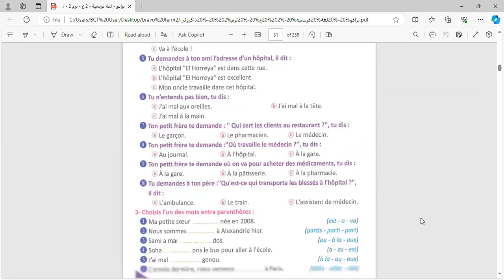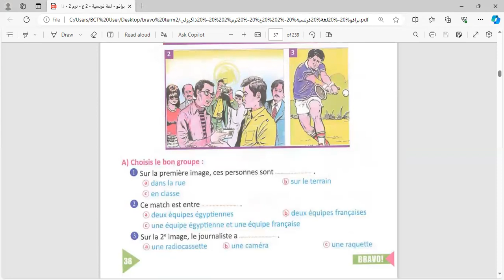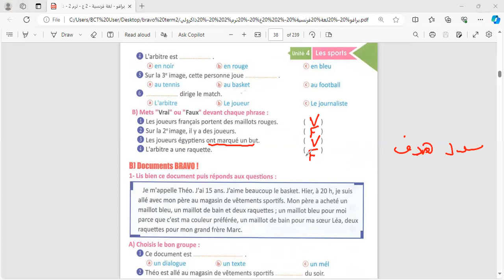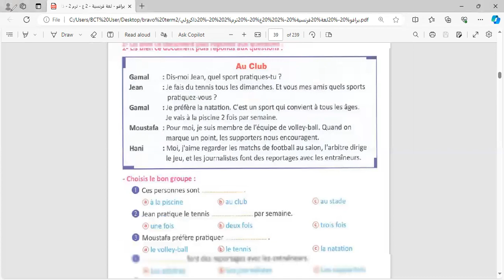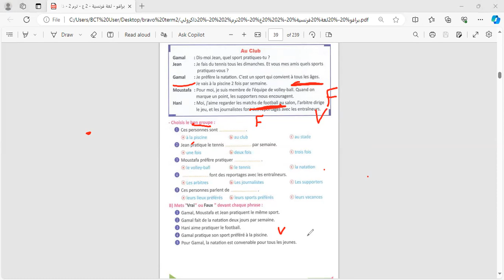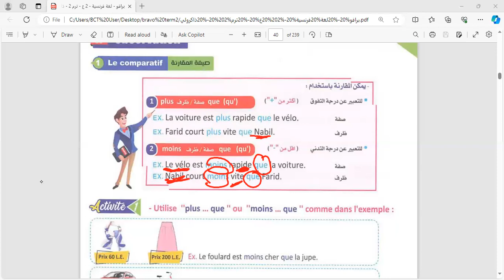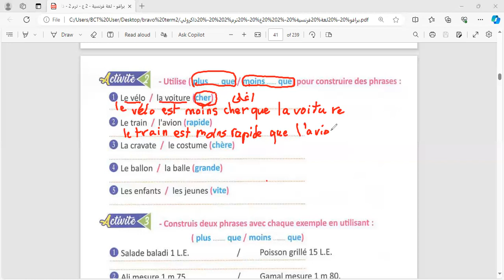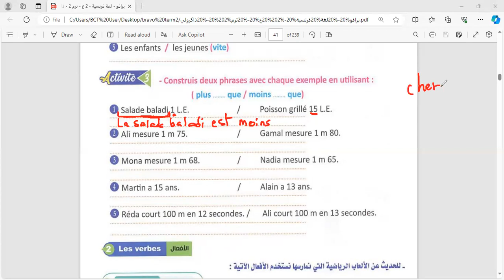حصه"اللغه الفرنسيه" تابع شرح الوحده الرابعه - لصف الثاني الاعدادي مس/سعاد